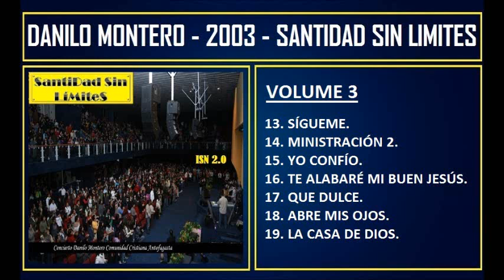Danilo Montero - 2003 - Santidad sin límites Pt3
00:00  13. Sígueme
12:40  14. Ministración 2
29:44  15. Yo confío
39:25  16. Te alabaré mi buen Jesús
53:30  17. Que dulce
1:04:07 18. Abre mis ojos
1:10:02 19. La casa de Dios